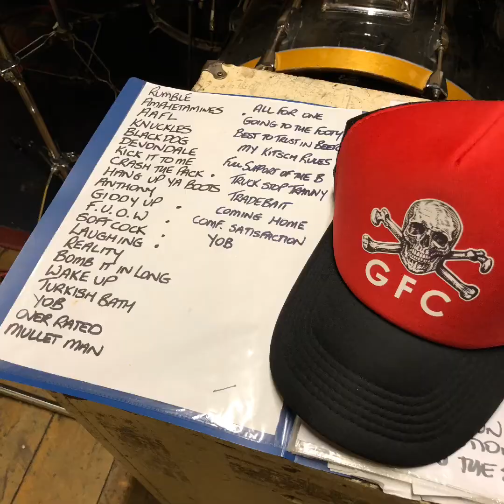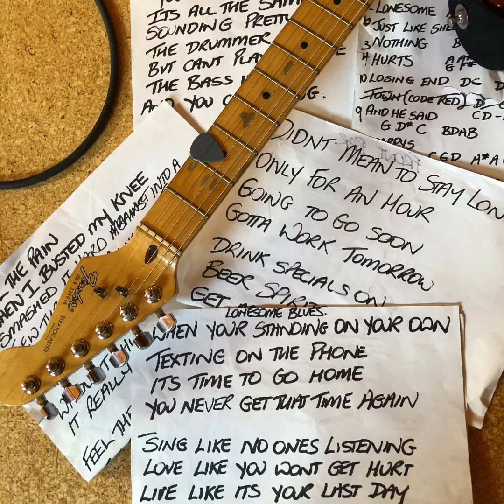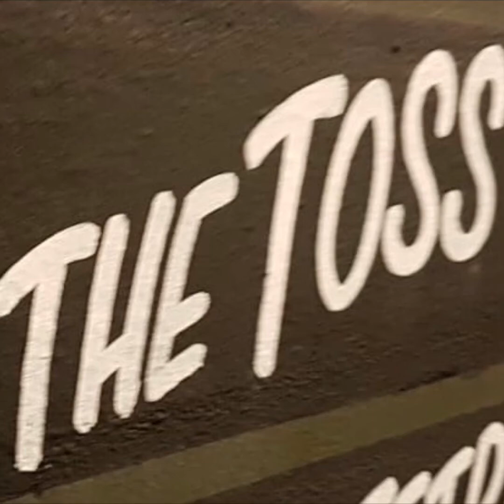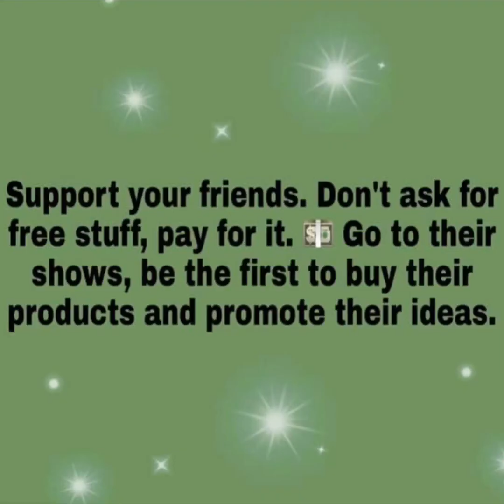Loss of Substance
Vocals by Chappy